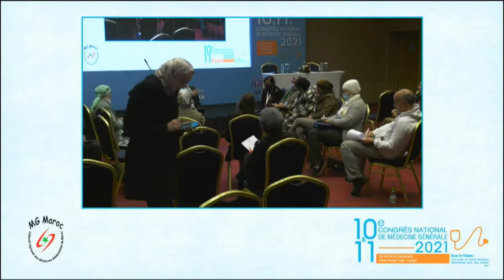22 ème Workshop Santé Corps esprit et Équilibre en Pleine Conscience Pr Fouzia Kadiri